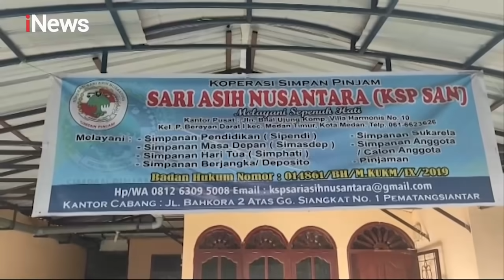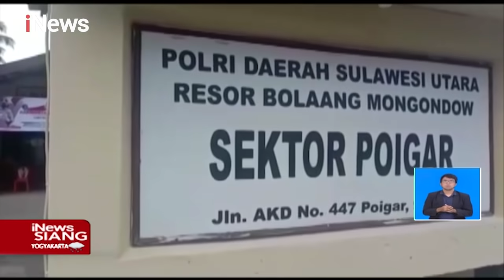iNews Siang 30 Juni 2020 Segmen 2